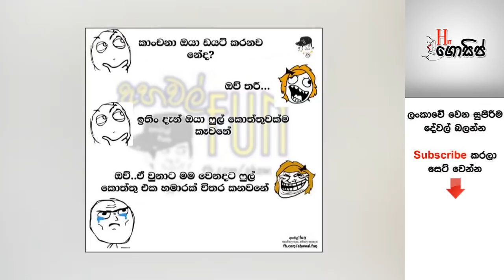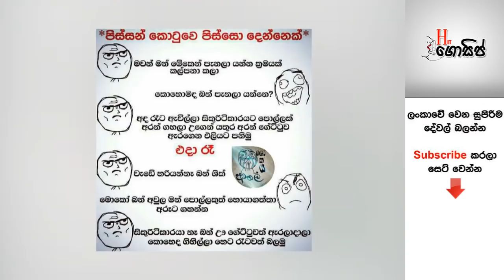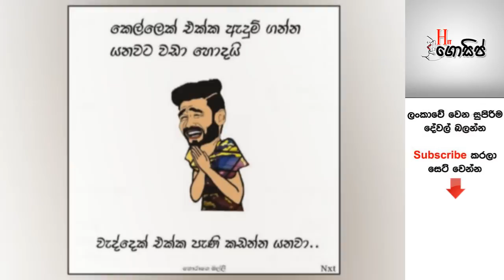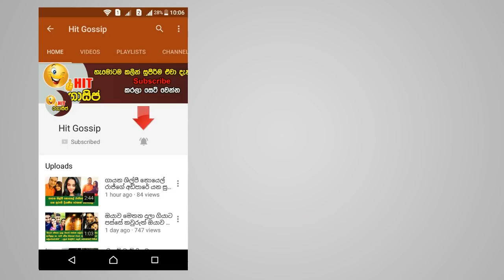සති අග මුහුණු පොතේ හුවමාරු වෙන දවසේ සුපිරි ආතල් #02 (සෙනසුරාදා) - හම්මෝ මෙව්වනේ ආතල්